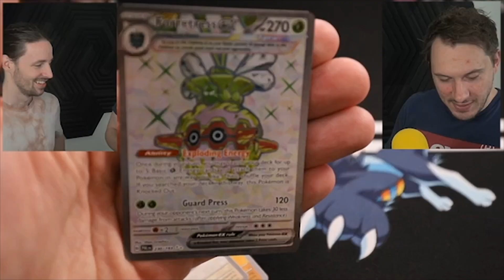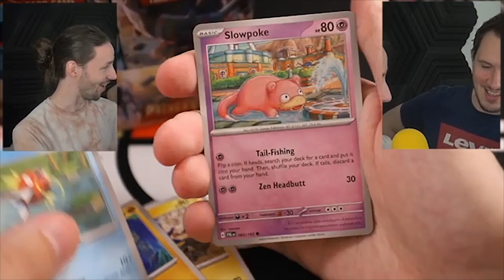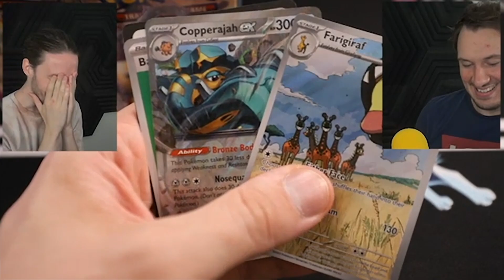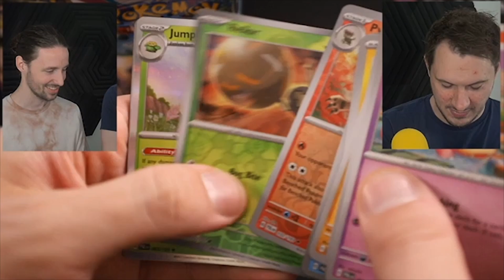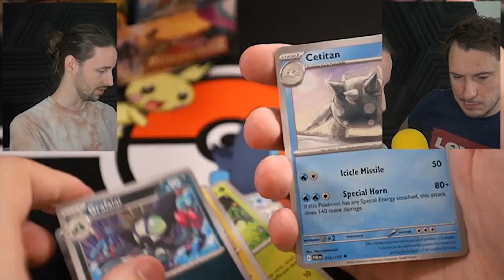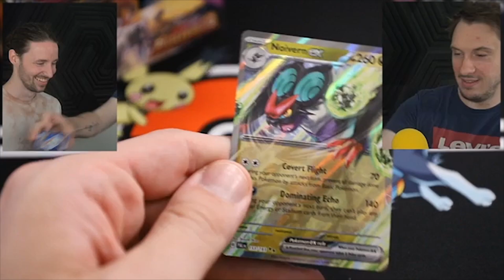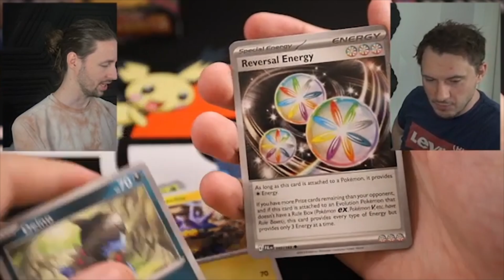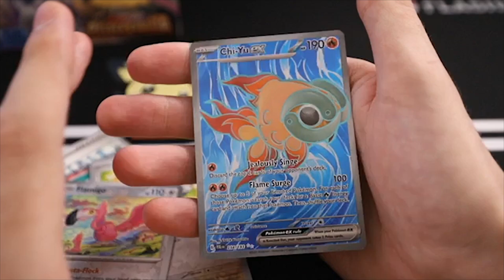POKÉMON BOOSTER BOX OPEN MAKEN MET LINKTIJGER!!!